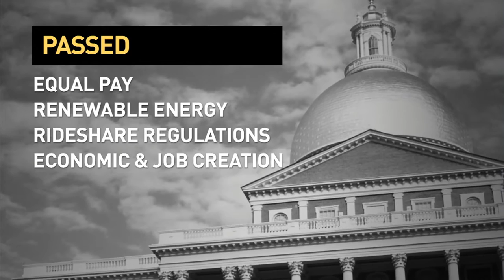Speaker Robert DeLeo On What Passed And Failed This Session